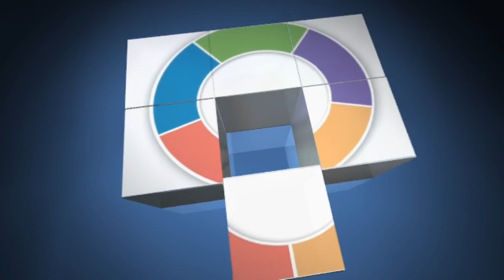St Louis Hustle Podcast Interview with St. Louis Business Coach JP CEO I Importance of a Mentor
St. Louis Hustle Podcast Episode 002 with St. Louis Funny Lady Michelle Aaye and St. Louis Ultimate Hustler Cortez Hustle aka Financial Health Mentor

Today's show features Special Guest Jp Ceo renowned business success coach and media giant. Know as the hardest working woman in St. Louis, if your business is NOT where you think it should be, call JP. She'll custom tailor a success strategy for any business from start-up to well established, she'll "get all up in your business...in a good way!" ~JP CEO

St. Louis Credit Repair Institute - Want professional Done-For-You credit repair that's check out

Office Huddle Print Shop - Need unlimited graphic design to explode your brand? Office Huddle Print Shop is your go-to. They provide all of our graphics and branding material.

Premium Polished Laundry - Premium yet affordable laundry services.

Financial Health Mentor - Find out if you're overpaying taxes and more importantly how to bring that money back to your household payraise.wealthcreationplaybook.com

The Grooming Lounge By Dwight - Professional Grooming and Styling...because after all, Grooming is the new therapy.